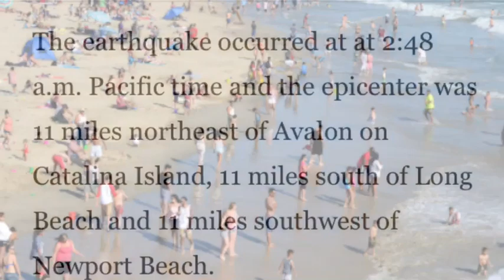3.5 magnitude earthquake near Huntington Beach CA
3.5 magnitude earthquake registered near Huntington Beach